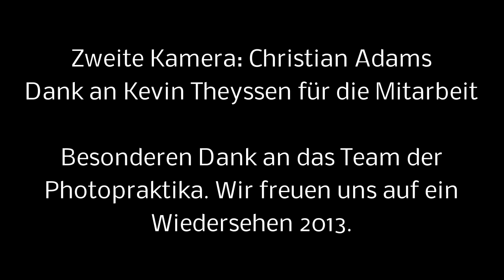Interview Thomas Leuthard, Street Photographer aus der Schweiz auf der Photopraktika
In Köln habe ich den Street -Fotografen Thomas Leuthard getroffen und mit ihm über seine Fotos, die Technik und die Verantwortung gesprochen.